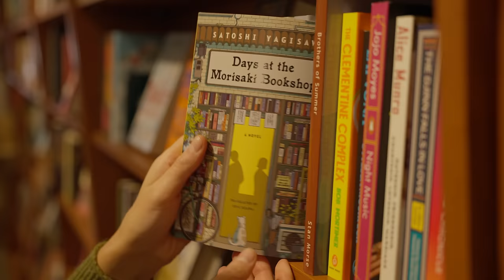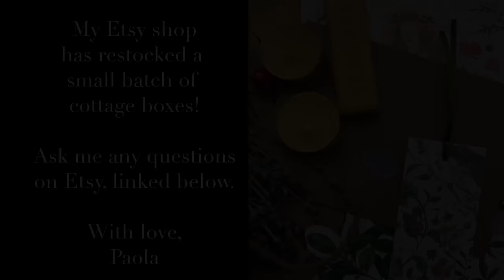"rest is not idleness" - another pace of life in a forest cottage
"rest is not idleness" - another pace of life in a forest cottage. This video is inspired by the quote by John Lubbock: "Rest is not idleness, and to lie sometimes on the grass under trees on a summer's day, listening to the murmur of the water, or watching the clouds float across the sky, is by no means a waste of time." In this video I wanted to share what's been going on at home, and choosing to spend quality time outdoors, soaking in the season. It's really about slowing down and listening to what the season can teach you.